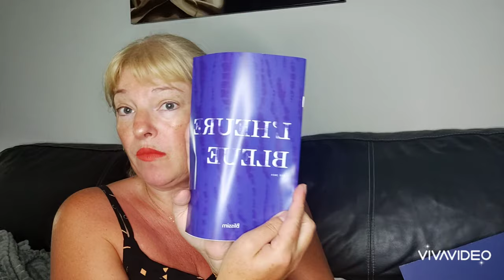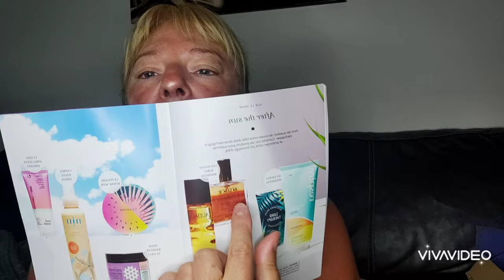box blissim de juillet et août